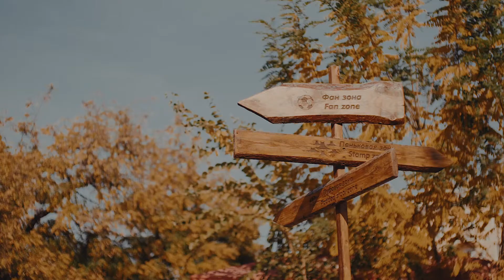И я люблю тебя дыма лесками...